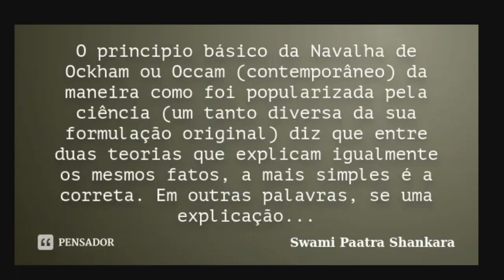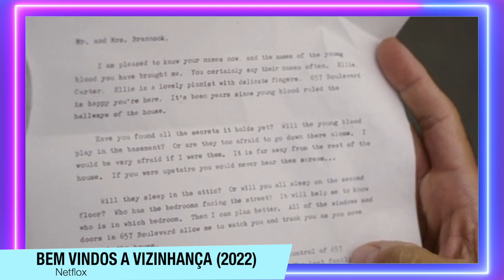Bem Vindos A Vizinhança | MINISSÉRIE DA NETFLIX DEPRIMENTE, com FINAL EM ABERTO (Com Spoilers)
Bem-Vindos Á Vizinhança, chegou na Netflix, e essa minissérie baseada em um caso real é tão irreal que até fica a dúvida se o caso real existe aqui.

Sinopse: Dean e Nora Brannock acabaram de comprar a casa dos seus sonhos no subúrbio de Westfield, em Nova Jersey. Mas logo após gastarem todas as suas economias para fechar o negócio, eles percebem que o bairro não é nada acolhedor. Naomi Watts, Bobby Cannavale, Jennifer Coolidge, Margo Martindale e Mia Farrow estrelam.